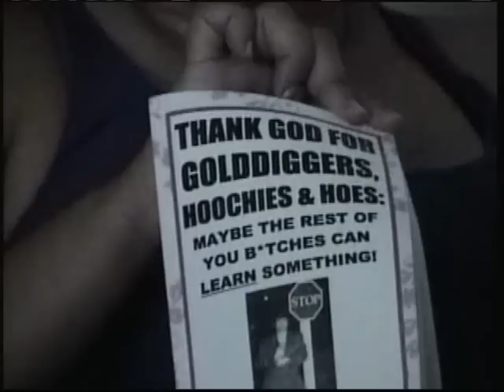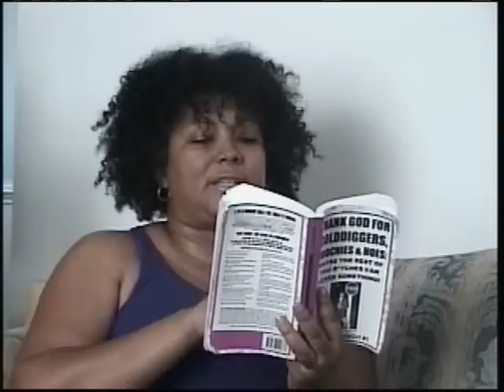IS YOUR MAN HUSTLING YOU? If you have to ask, you already know the answer!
"Ms. High Self-Esteem AMERICA!"

I am London, SistaGirl #1, author of, "Thank God For Golddiggers, Hoochies & Hoes: Maybe The Rest Of You B*tches Can Learn Something!"  (THIS BOOK IS NOW TITLED: "HOW TO BEAT THAT B*TCH AT HIS OWN GAME: The Hustler/Cheater/Abuser's PLAYBOOK!"

This Book Is About Lessons I Learned From My Relationships As A Female Hustler And How You Can Take That Inside Information And Use It To Empower You In Your OWN Relationships!

STOP CONTINUING TO MAKE BAD RELATIONSHIP DECISIONS AND THEN COMPLAINING LATER! - GET THIS BOOK NOW!